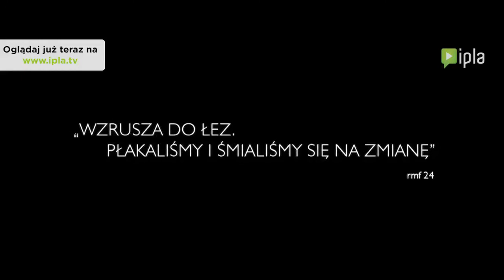Chce się żyć - zwiastun (HD)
Inspirowana prawdziwymi wydarzeniami, poruszająca, emanująca optymizmem i humorem, historia niepełnosprawnego Mateusza, który -- mimo trudności w komunikacji ze światem zewnętrznym i licznych przeciwności losu -- udowadnia, jak wiele może zdziałać siła ludzkiego ducha. W roli głównej znany z „Jesteś Bogiem" Dawid Ogrodnik.